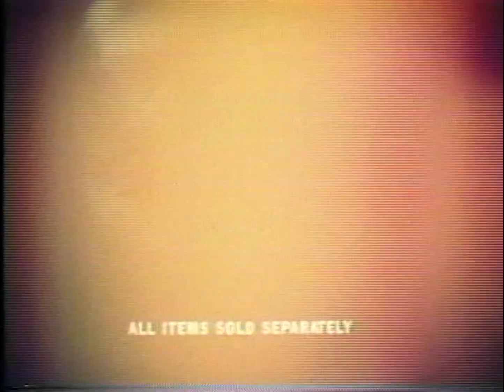1970 Living Barbie Vintage Commercial with Maureen McCormick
Maureen McCormick ("The Brady Bunch") appears in this commercial for Mattel's line of "Living" Barbie dolls, which includes talking Stacey and Crissy, and Twist 'n' Turn Skipper, Francie and Casey.

If you love Fashion Dolls you'll love the online community for Fashion Doll Lovers!